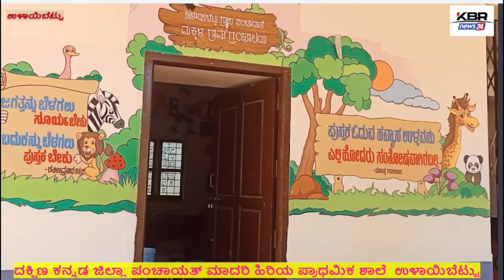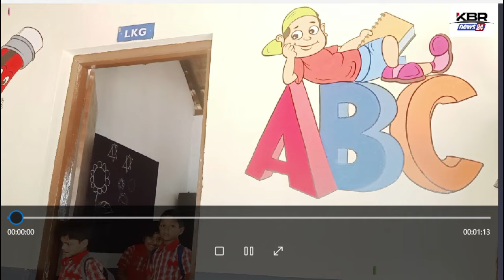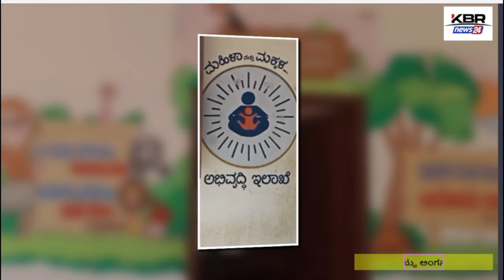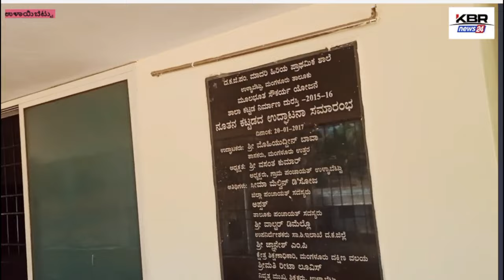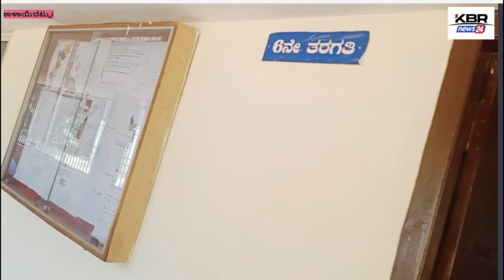ಉಳಾಯಿಬೆಟ್ಟು ಶಾಲೆ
ULAIBETTU SCHOOL